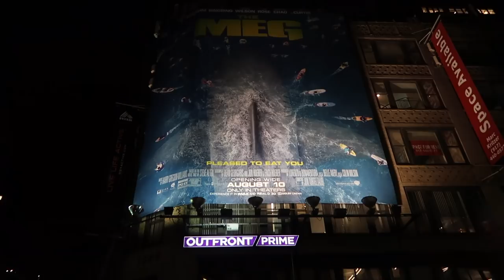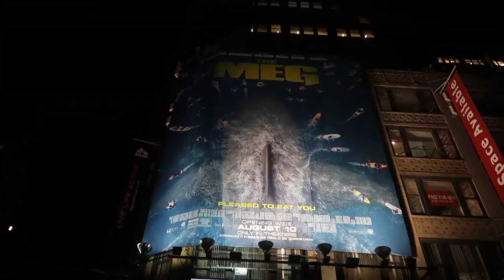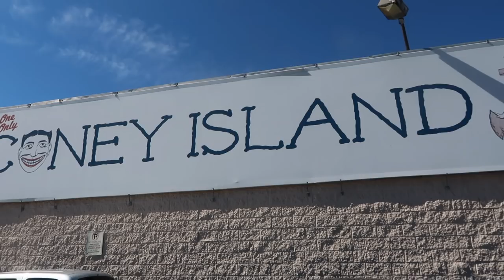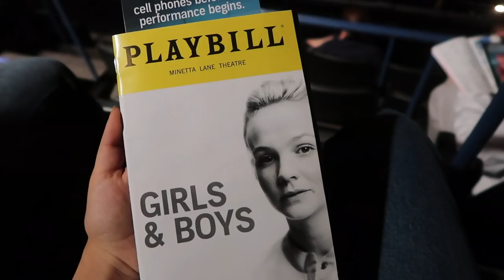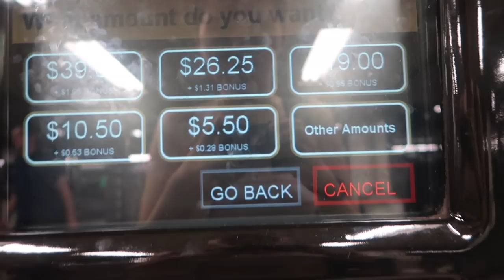74.Coney Island'a Gittim 🤡 Son Vlog 🎢 l New York Vlog #7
New York macerama katıldığınız için çok teşekkür ederim sizi seviyorum öpüyorummm✌🏼✨